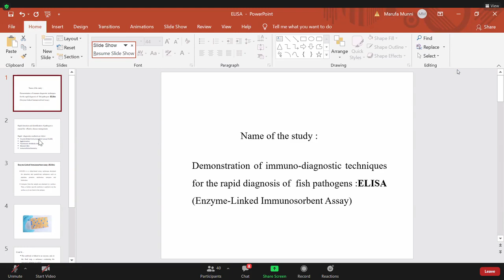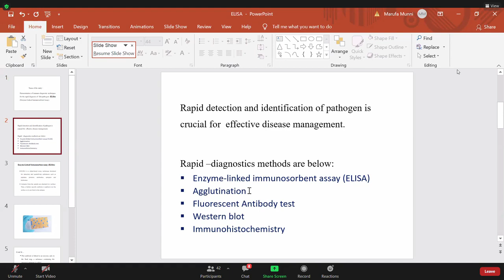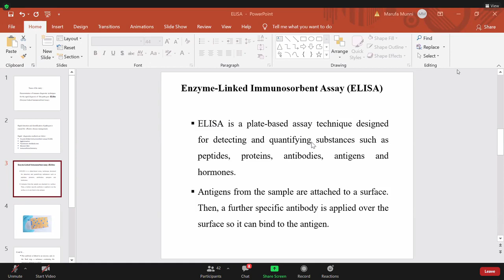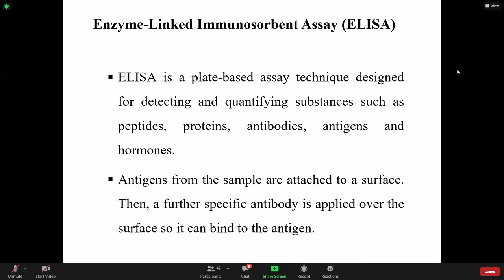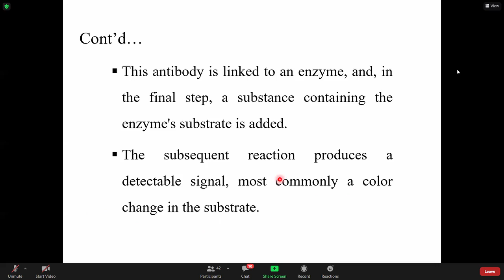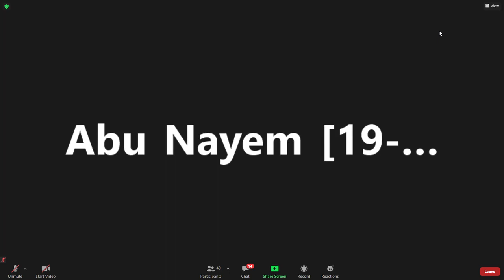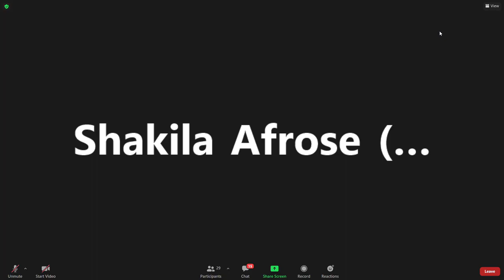Marufa Mam AAHM Practical Part-3 (25.04.21)